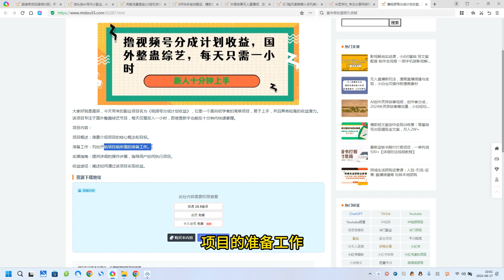撸视频号分成计划收益，国外整蛊综艺，每天只需一小时，新人十分钟上手